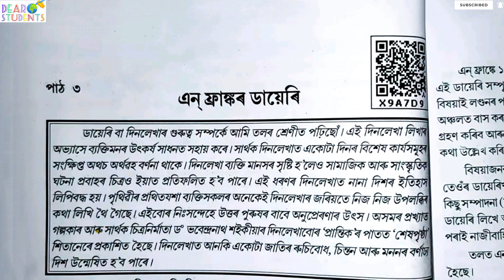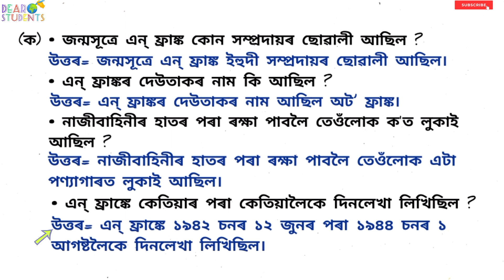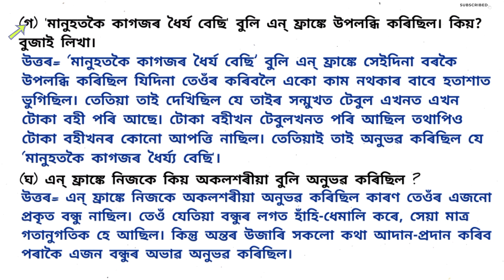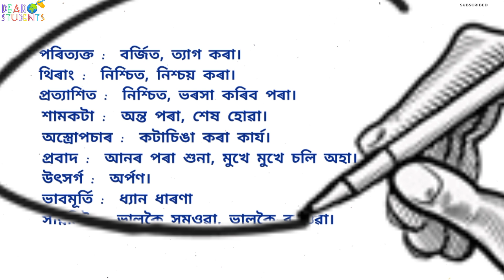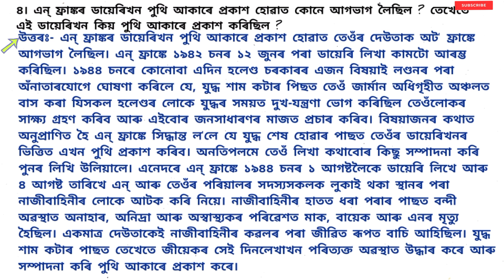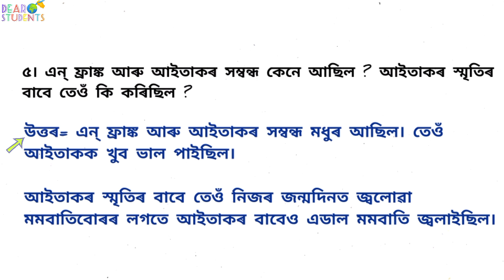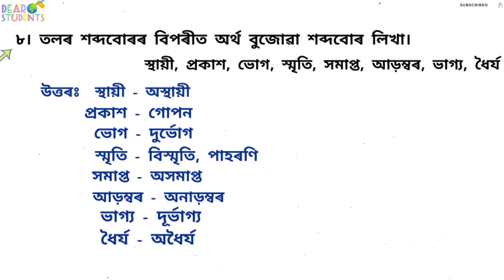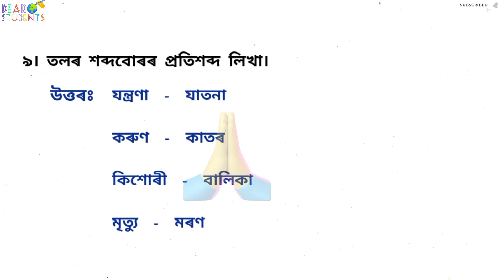Class 8 Assamese chapter 3/ ‘এন্‌ ফ্ৰাঙ্কৰ ডায়েৰি’ অষ্টম শ্ৰেণী/ ‘এন্‌ ফ্ৰাঙ্কৰ ডায়েৰি’ প্ৰশ্ন-উত্তৰ